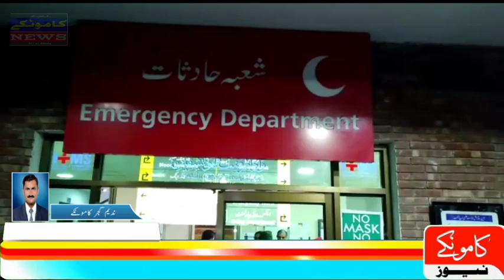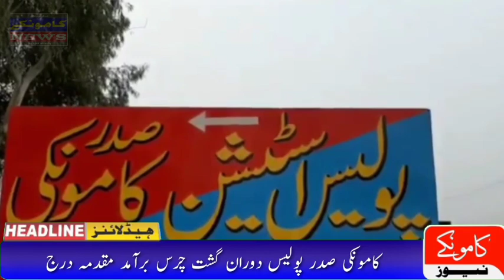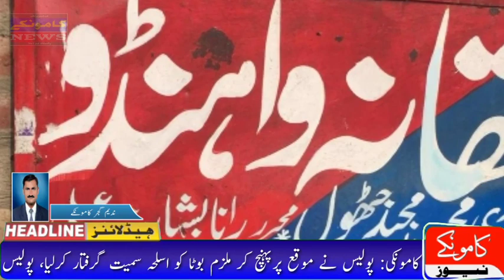کامونکے اور گردونواح کی تازہ ترین خبریں || kamoke news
اپنے شہر کامونکے کی تازہ ترین خبریں اور ہیڈلائنز ،بریکنگ نیوز دیکھنے کے لئے کامونکے نیوز یوٹیوب پر وزٹ کریں